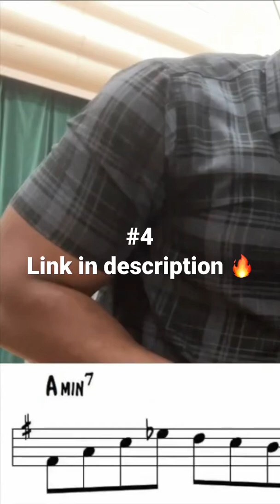ii-V-I improvisation #4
(25 ii-V-I's)
My Gear...